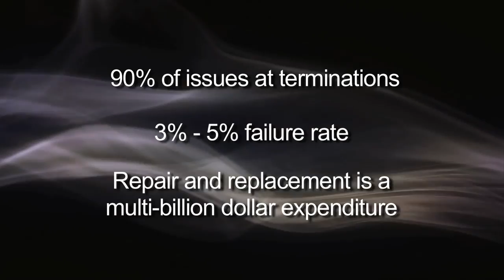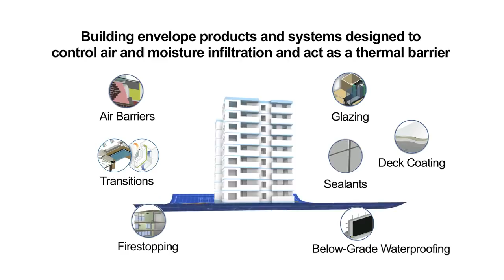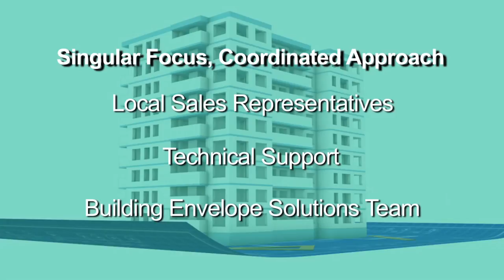Introduction to Tremco Commercial Sealants & Waterproofing